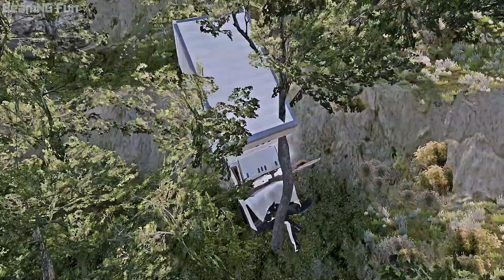Cliff Drops #1 | BeamNG Drive | BeamNG Fun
Hello everyone! Here’s a new series from BeamNG Fun: Cliff Drops #1 !!!

About The Game:
BeamNG.drive is a realistic & immersive driving game that uses a soft-body physics engine. Every component of a Beam NG vehicle is simulated in real-time using mass points and beams. In addition, crashes feel realistic, as the game uses an incredibly accurate damage model.